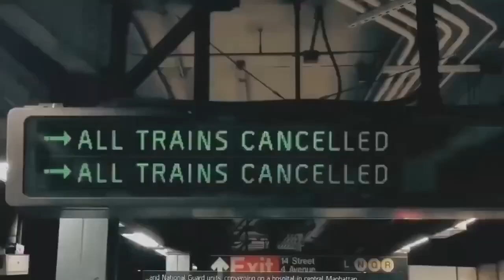IT IS EVEN THE TIME OF JACOB’S TROUBLE; BUT HE SHALL BE SAVED OUT OF IT!!!! (THE ELECT)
🎥original video: @ishayaryahawashi4theelecti445